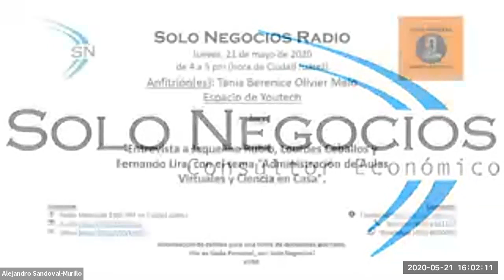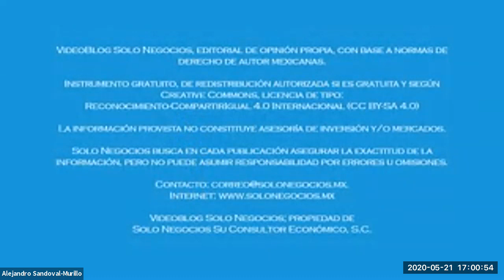[SNR] Solo Negocios Radio del 21 de mayo de 2020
Ver video en este enlace (dura 1 hora)

Tema: Administración de Aulas Virtuales y Ciencia en Casa.